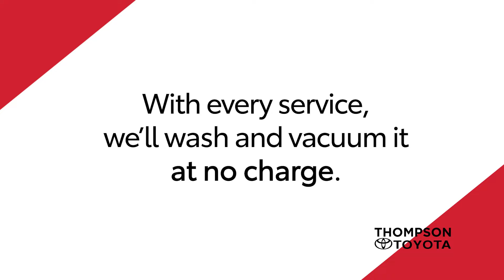Is your Car looking a little dirty? | Thompson Toyota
When you bring in your car for service, Thompson Toyota will wash and vacuum it for you at no charge!

Schedule your next service appointment with Thompson Toyota today!